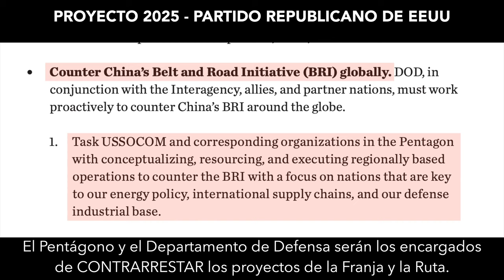ASEAN + Seguridad Rusa 4K